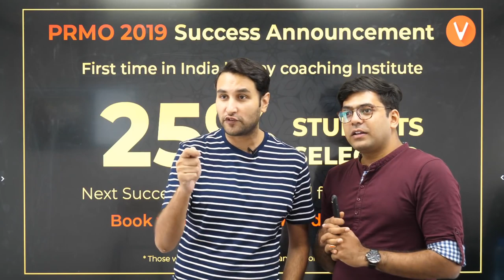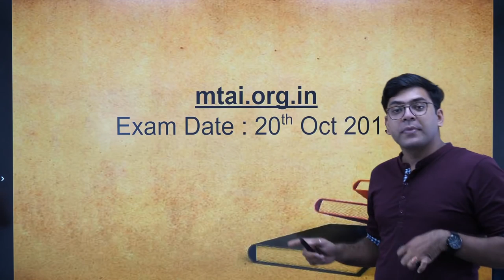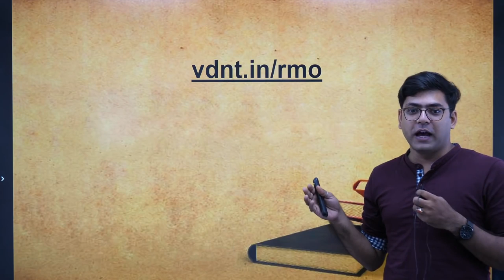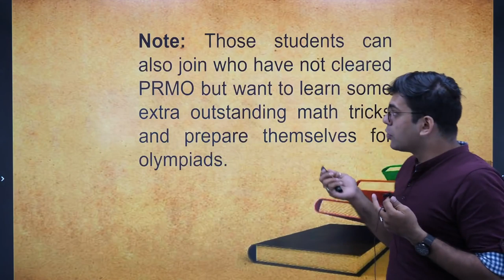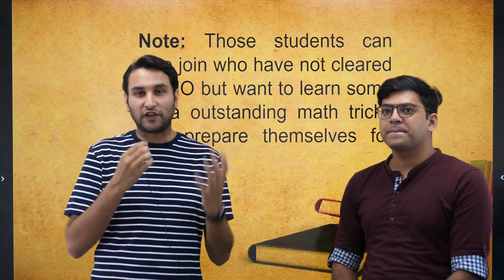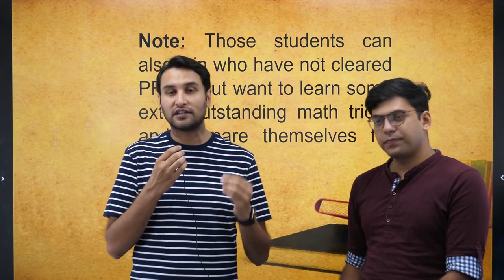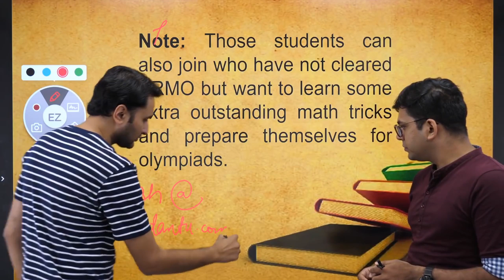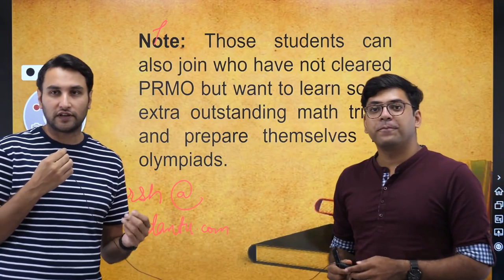PRMO 2019 Result Announced | PRMO 2019 Success Announcement | Pulkit Sir and Harsh Sir | Vedantu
PRMO Result 2019: This session starts with a discussion on PRMO 2019 Results Out!!! What Next!!. In this lesson, Harsh and Pulkit Jain shares his various preparation strategy along with examples which will help you to crack the exam.

The Pre-Regional Mathematical Olympiad (PRMO) Result has been released by the officials of HBCSE at mtaexam.com. The officials have released the PRMO 2019 Results on 23rd September 2019.

Along with the PRMO Result, the officials will also release the state-wise PRMO Cutoff. Students who qualify in the PRMO Exam will be eligible to appear for further stages of the exam, i.e. Regional Mathematical Olympiad (RMO), Indian National Mathematical Olympiad (INMO), International Mathematical Olympiad Training Camp (IMOTC), Pre-departure Training Camp for IMO, International Mathematical Olympiad (IMO). Read on to find out everything about PRMO Result, Cutoff, Merit List and other related information.